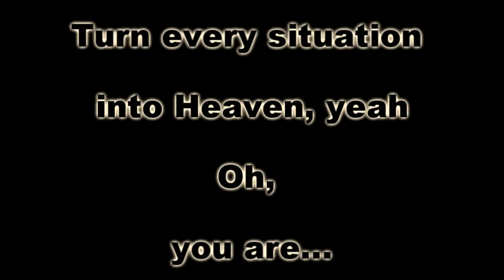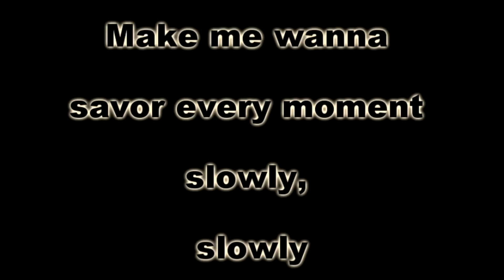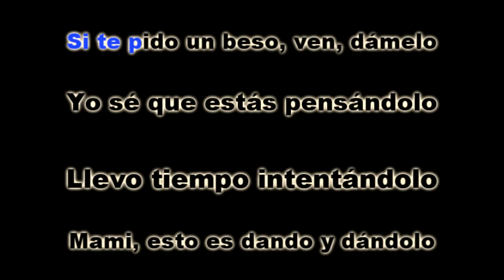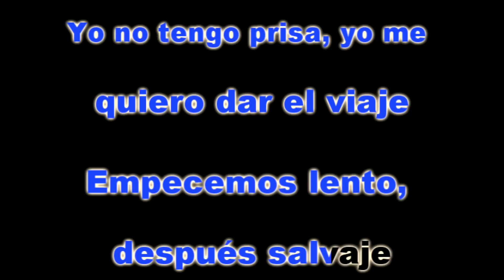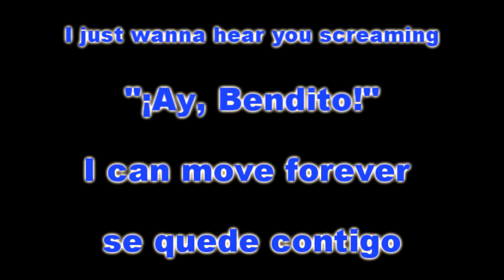DESPACITO - Julie Ann San Jose (KARAOKE VERSION)